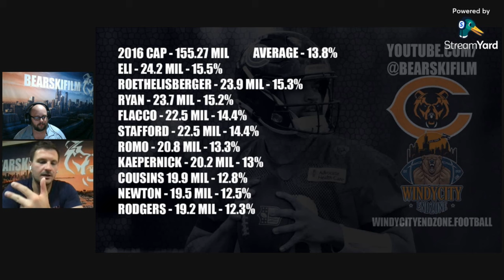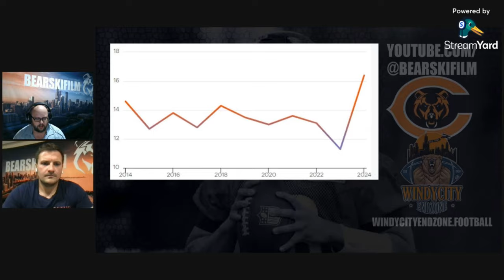NFL QB Cap % Allocation Analytics || Chicago Bears Concerns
Hear us talk about what concerns us a bit during the Chicago Bears offseason - As well as check out the Breakdown of QB Contract Cap numbers from 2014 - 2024 broken down into total Cap % Allocation. See exactly how much NFL Teams Value QBs over the past 10 years.